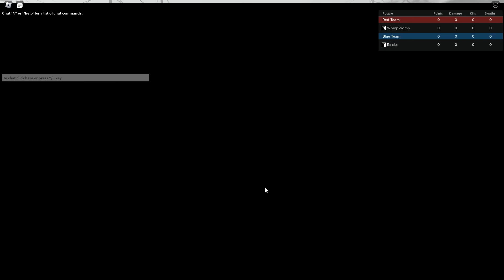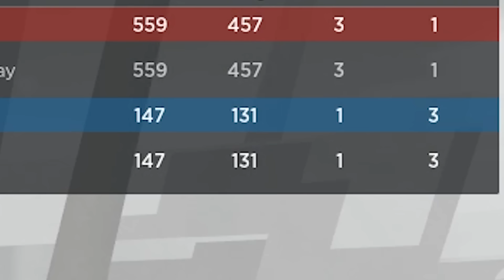This Game Is Way Too Fun.. (ABA)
Anime battle arena has me hooked. so many different characters to use. ABA... ABA. ABA...